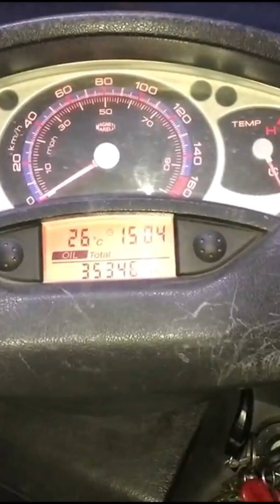Reglaje de válvulas Xmax 250 cc con Hugo.